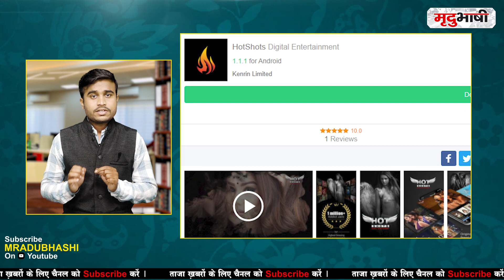Live Streaming करवाकर PORN की दुनिया का King बनना चाहता था Raj Kundra | Mradubhashi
बॉलीवुड अभिनेत्री शिल्पा शेट्‌टी के पति राज कुंद्रा के पोर्न बिजनेस से बडे खुलासे हुए है। कुछ चैट्स सामने आई है इन चैट से पता चलता है कि उनके पास अपने इस बिजनेस को ऊंचाइओं पर ले जाने का दूसरा रास्ता था यानी कि प्लान-B।